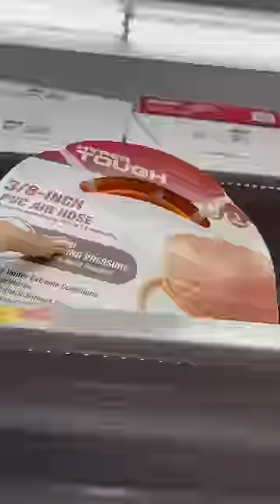Me tardé en encontrarla y no era 😂| Leslie Mckenzzie 💕